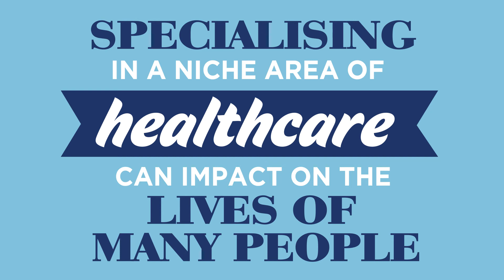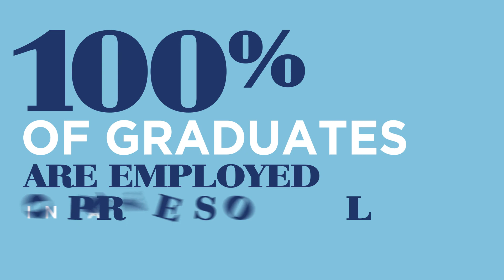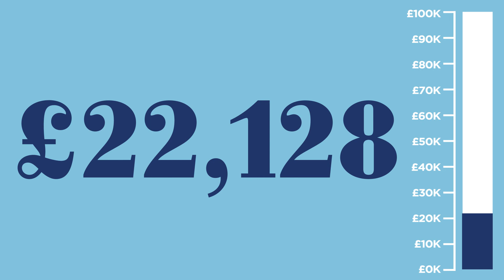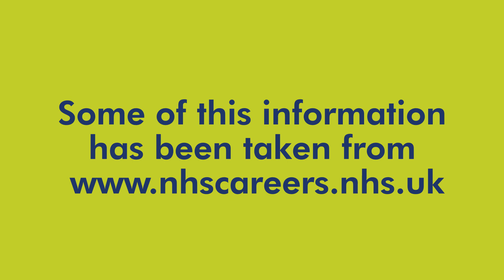Healthcare Science Degrees at Swansea University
Are you passionate about technology or science?
Do you thrive on helping others and making a difference?

Healthcare Science is now one of the most exciting, challenging and rewarding  Careers in healthcare.  Healthcare Science Practitioners play a vital role in the prevention, diagnosis and treatment of a huge number of medical conditions, working alongside doctors, nurses and other health professionals.

At Swansea University we are training the Healthcare Science Practitioners of tomorrow through our wide range of courses.

for more information on the Healthcare Science courses offered at Swansea University.